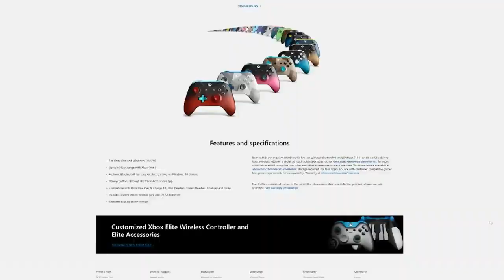Major Nelson Black Friday Deals 2018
Microsofts Black Friday 2018 advert. with a Talking Heads Twist. Major Nelson as you've never seen him before.

All rights to original music and Microsoft belong with their owners.